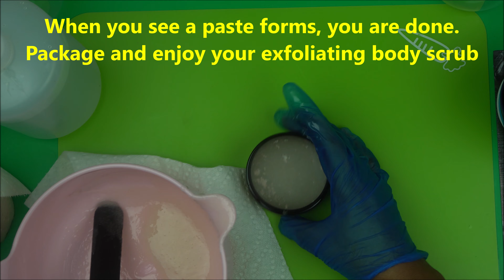How To Make Organic Body Scrub: Homemade Sea Salt & Sugar Body Scrub For Glowing Skin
This simple project is NaturalSkincareSchool.com formulation project 89.
This is the best way to make world's most exfoliating and nourishing all over scrub.
This body scrub even though it is not clinically proven, my testers experience the magic of minerals in sea salt.